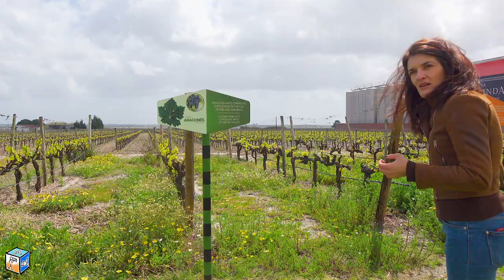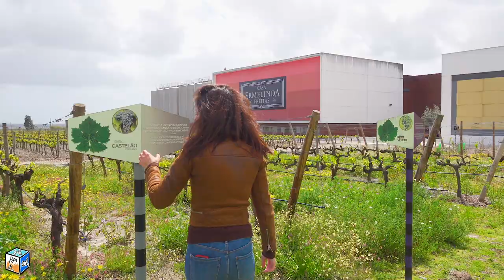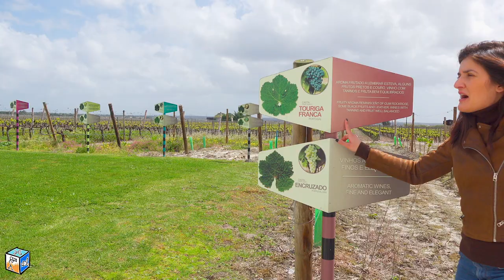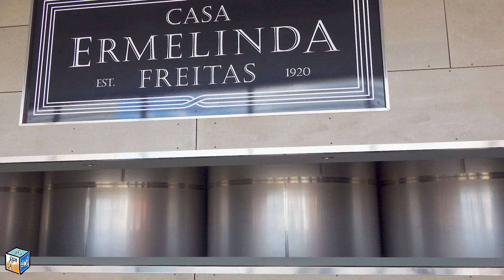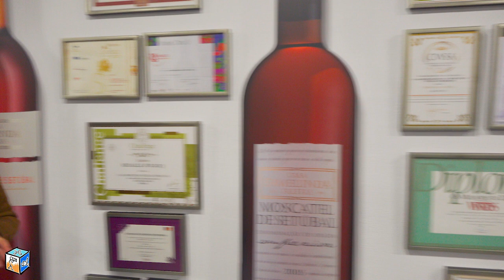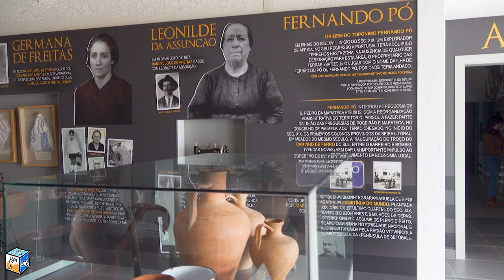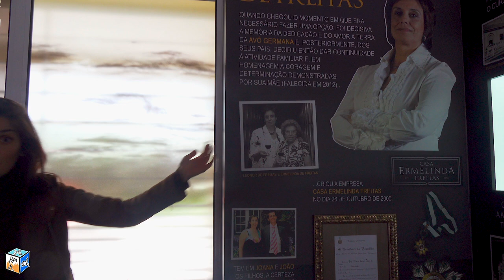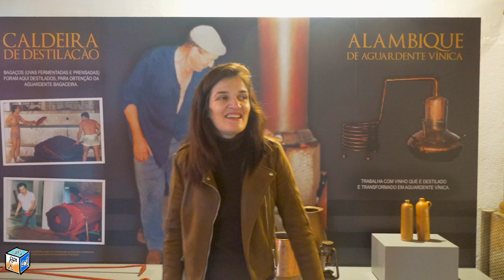Wine tour of the Casa Ermelinda winery. Full version.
Wine tour of the Casa Ermelinda Freitas winery.
Portugal wines and muscatel.

Many thanks to the guide Angela for an interesting excursion.

Shoot by Sony FDR-AX700 with Zhiyun Crane 2.